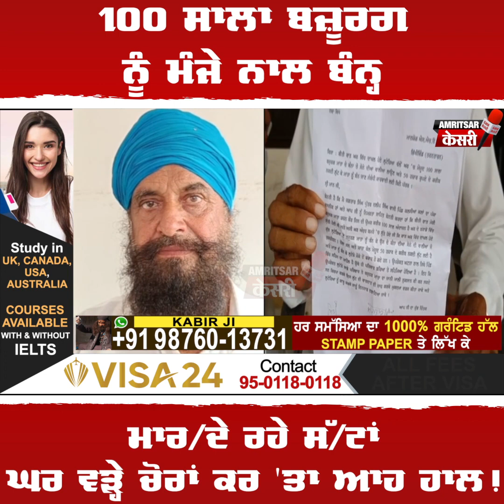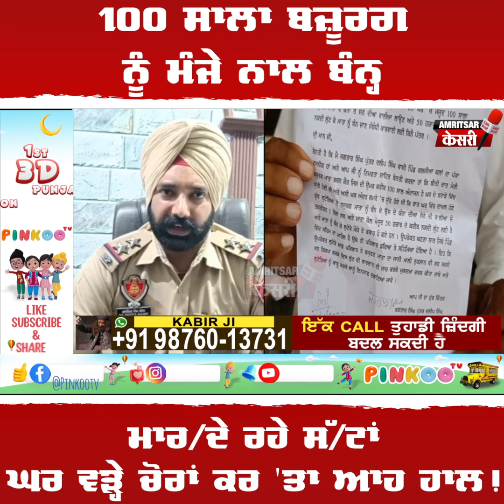ਹੱਦ ਐ ਦਰਿੰਦਗੀ ਦੀ ਵੀ! 100 ਸਾਲਾ ਬਜ਼ੂਰਗ ਨੂੰ ਮੰਜੇ ਨਾਲ ਬੰਨ੍ਹ ਮਾਰ/ਦੇ ਰਹੇ ਸੱ/ਟਾਂ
ਹੱਦ ਐ ਦਰਿੰਦਗੀ ਦੀ ਵੀ! 100 ਸਾਲਾ ਬਜ਼ੂਰਗ ਨੂੰ ਮੰਜੇ ਨਾਲ ਬੰਨ੍ਹ ਮਾਰ/ਦੇ ਰਹੇ ਸੱ/ਟਾਂ, ਘਰ ਵੜ੍ਹੇ ਚੋਰਾਂ ਕਰ 'ਤਾ ਆਹ ਹਾਲ, ਤਸਵੀਰਾਂ ਦੇਖ ਵਲੂੰਧਰਿਆ ਜਾਉ ਦਿਲ!